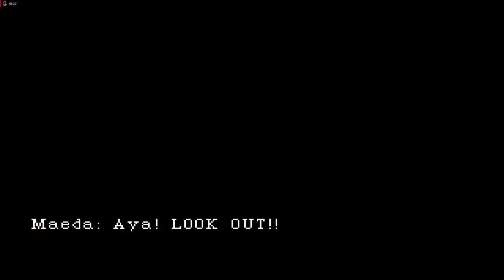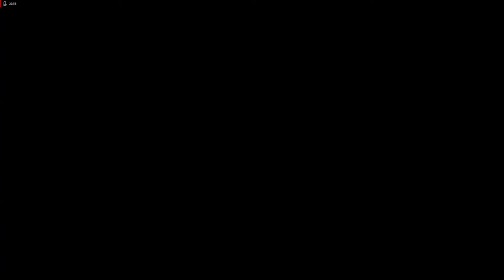Lets Play Parasite Eve - Deutsch - Part 16 - Das Schicksal des Dr. Klamp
Wir werden Zeuge des Ablebens von Dr. Klamp. Das Schicksal spielt ihm übel mit, was er aber auch nicht anders verdient hat.